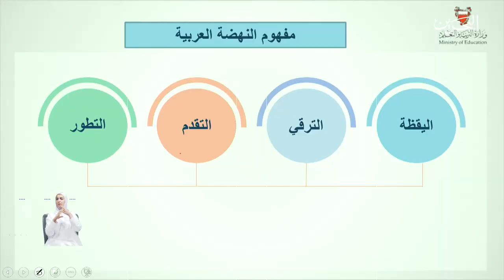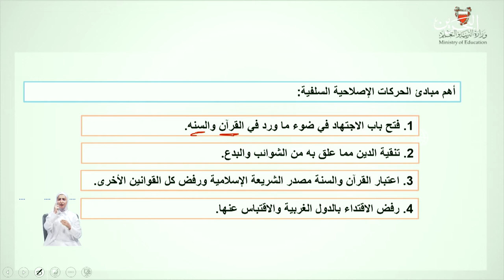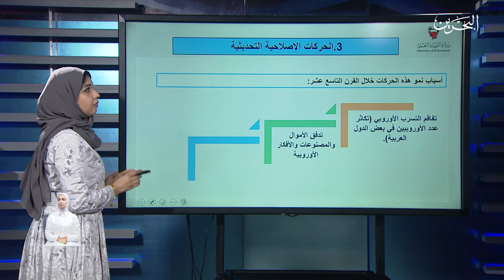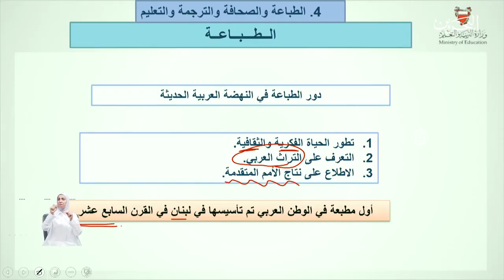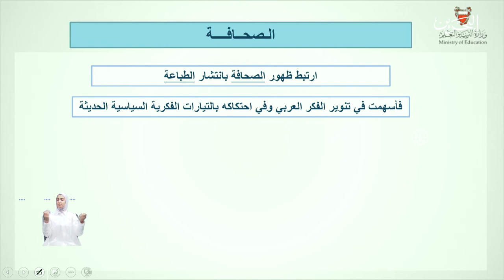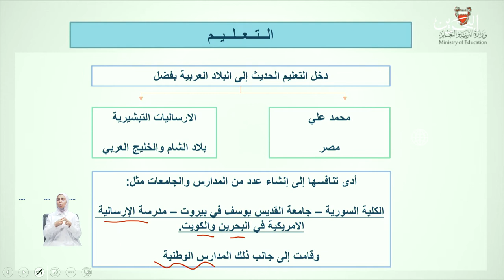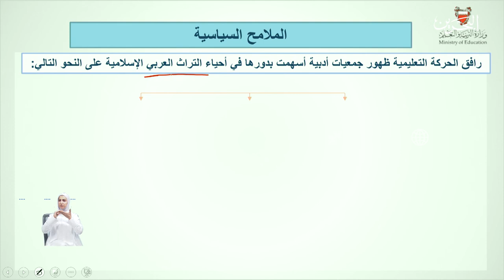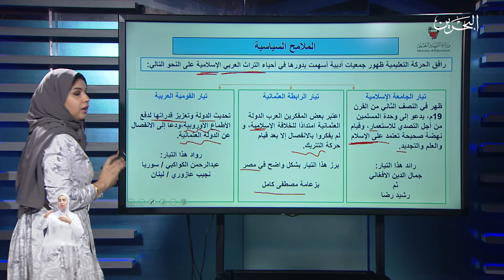4-5-2020 | أجا 213